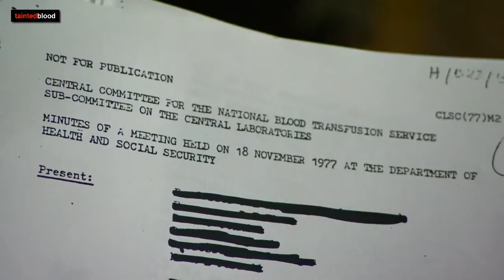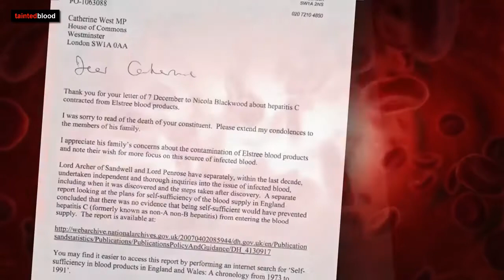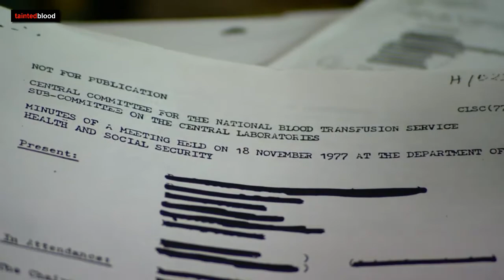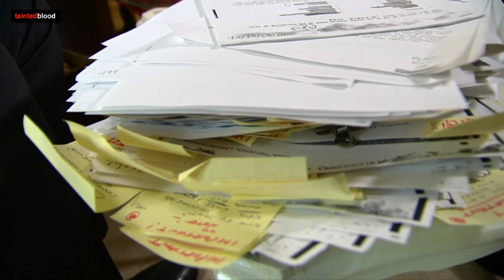BBC News at Six : 19th December 2017 - Blood Report 'Full of Lies'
BBC News at Six : Tuesday 19th December 2017

Government officials have apologised for using a discredited report into the contaminated blood products scandal that left thousands of NHS patients infected with viruses including HIV.

Despite assurances that the "inadequate" document would be ditched, a health minister has referred to it this year, the BBC can reveal.

The government admits that the document was used for too long.

This week it will announce who will run its official inquiry into the scandal.

Critics say the whole process has taken far too long and have accused the government of a "whitewash".

Campaigners have always said that the 2006 report - originally billed by the government as an official account of how the scandal unfolded - was misleading and incomplete because original documents had been destroyed.